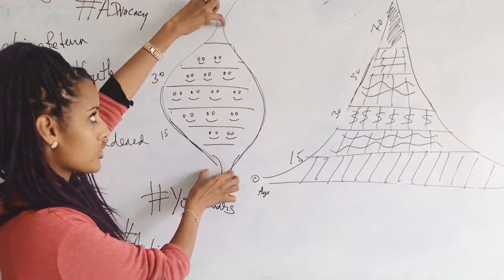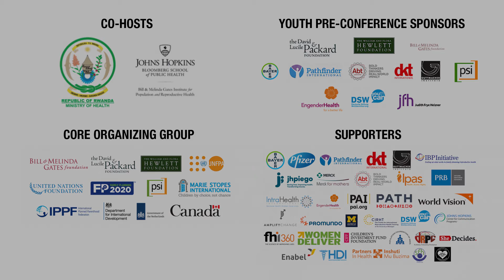Youth Video Conference Winners - International Conference on Family Planning 2018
International Conference on Family Planning 2018 Youth Video Contest Winners